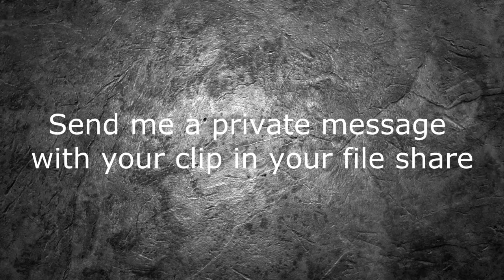Proxy Hero's Top Ten Halo Plays of the Week Episode 1 Topic- Kills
Proxy Hero bringing you a new series! Its a top ten series, on Halo! Week 1's topic is kills, so be sure to watch it!
-Want to have your clip uploaded? PM this channel user to have your clip uploaded today!

Video downloaded from iamproxyhero channel, check it out!